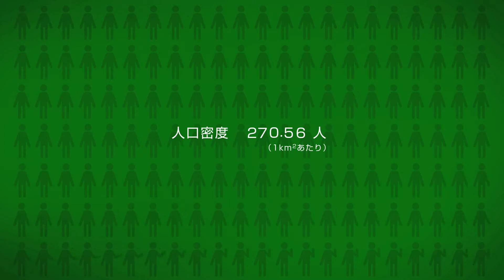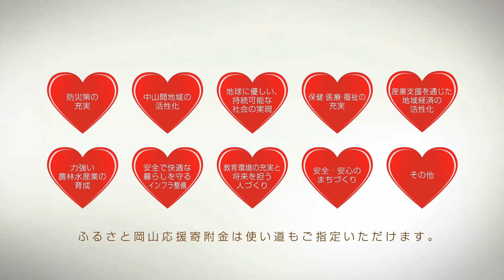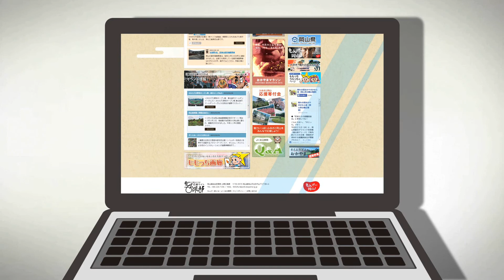ふるさと岡山応援寄附金～おかやま生まれは魅力がいっぱい～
岡山県は、日本一の魅力がいっぱい。
今話題の「ふるさと納税」と、晴れの国おかやまの日本一をご紹介します。
ぜひ「ふるさと岡山応援寄附金」にご協力ください。